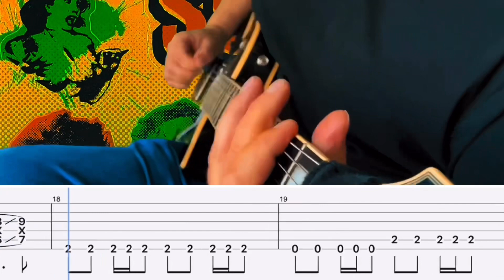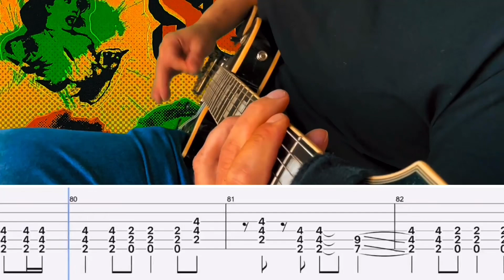Sum 41- My Direction Cover (Guitar Tabs On Screen)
Gear-

Interface: Scarlet 2i2

DAW: GarageBand

Amp Sim/Plug Ins: Neural DSP

Video Editor: IMovie & Prequel App

Band: Sum 41
Song: My Direction
Album: Does This Look Infected?